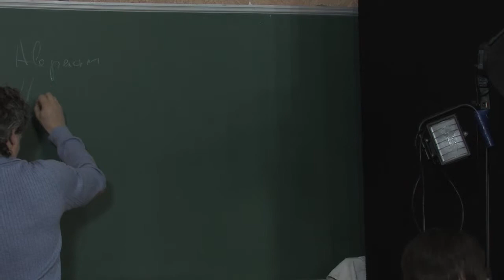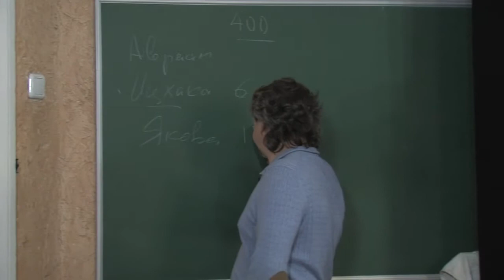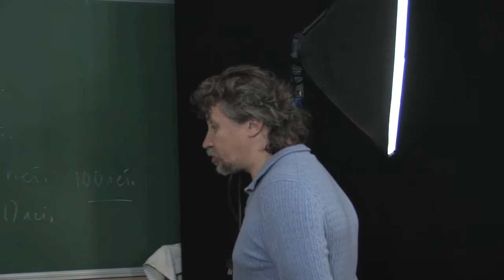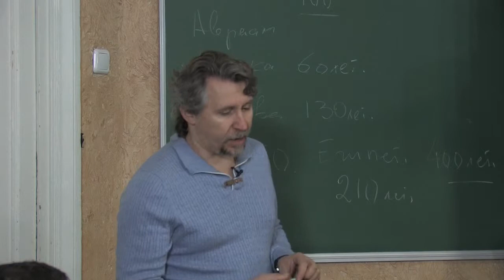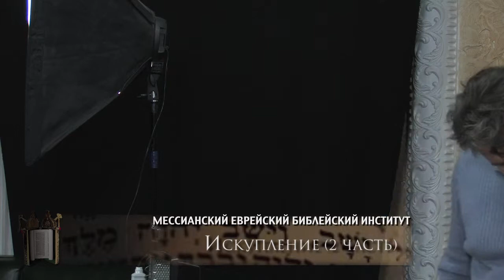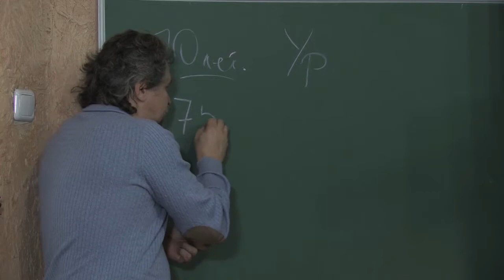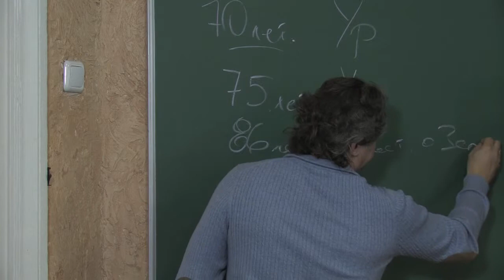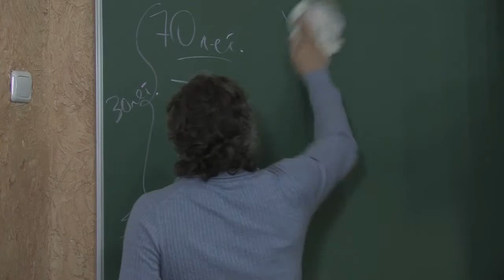МЕБИ Дмитрий Ю "Искупление 2 часть" 2 день 1 урок